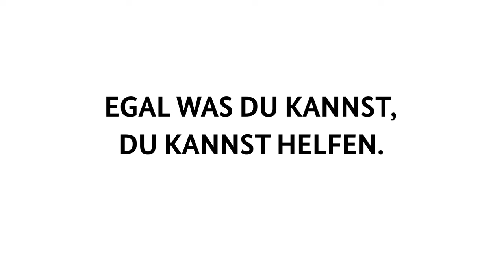Ehrenamtliche im Interview - Lara Brodersen (MHD)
Die Moderatorin Luise Morgen lernt unsere Ehrenamtlichen in einem Gespräch über ihre ehrenamtliche Arbeit kennen und interviewt sie für die Kampagne “Mit dir für uns alle” des Bundesamts für Bevölkerungsschutz und Katastrophenhilfe (BBK).
In diesem Video: Lara engagiert sich ehrenamtlich beim Maltester Hilfsdienst (MHD). Als Einsatzsanitäterin erfährt sie viel Respekt aus der Gesellschaft, wenn sie in Uniform auf Großdiensten unterwegs ist. Die Fähigkeit, gerne auf fremde Menschen zugehen zu können sei in ihrem Ehrenamt und speziell im Umgang mit Patienten besonders wichtig